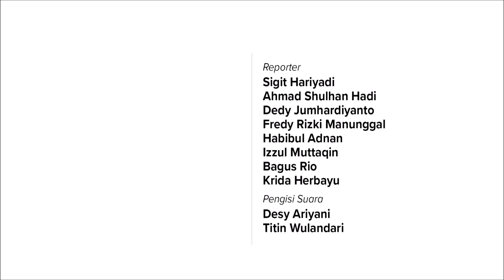Warga Alasmalang Kompak Gelar Fogging